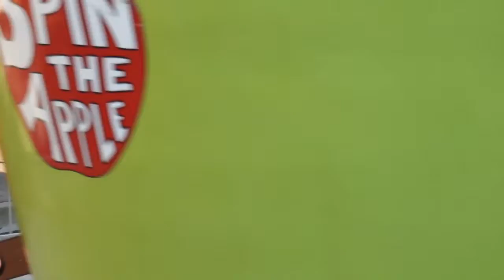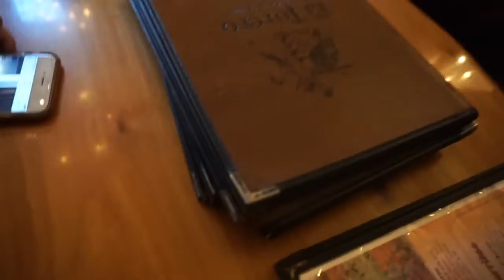BRAY MET A MY LITTLE PONY (TOWN FAIR)!!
Brayden met one of his favorite My Little Ponies at our town fair! He was in complete shock and loved every minute of it! We had so much fun as a family and Jared even slid in a little water prank on me while out for dinner! It is a vlog you don't want to miss!

Brayden's Account
I'm the One -- DJ Khaled ft. Justin Bieber, Quavo, Chance the Rapper, and Lil Wayne.